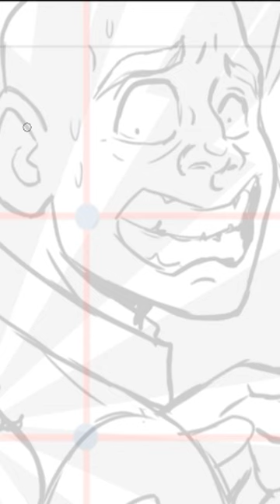SCP-772 | Giant Parasitoid Wasps (SCP Orientation)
and released under Creative Commons Sharealike 3.0. Contributor: Phelan Velvel